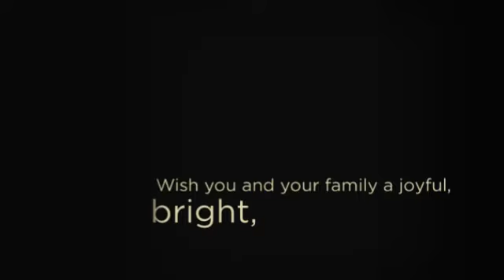Happy New year!